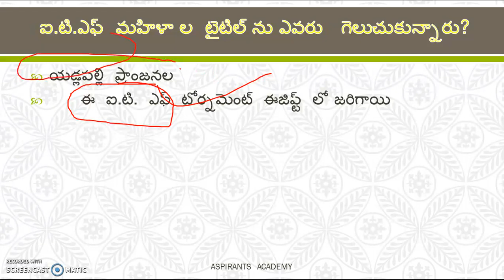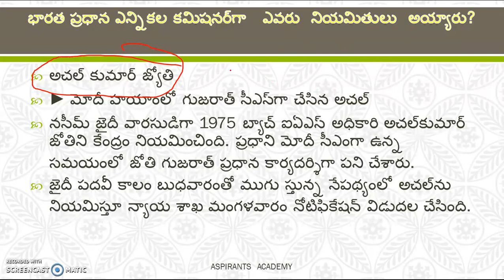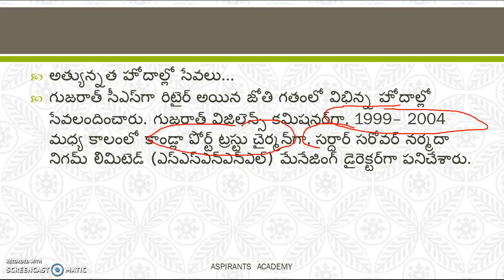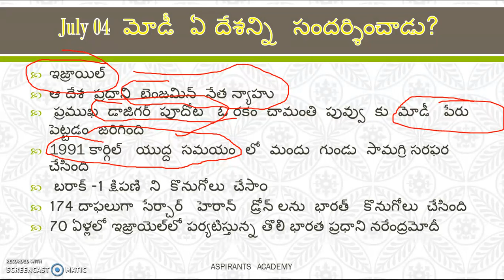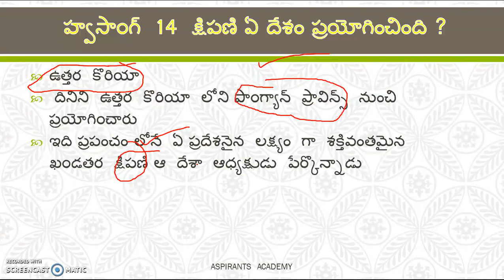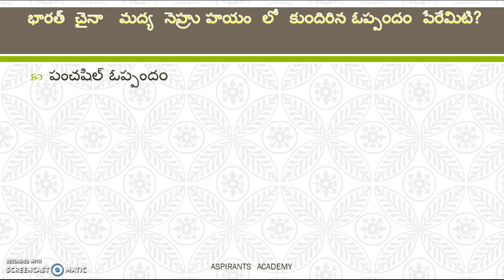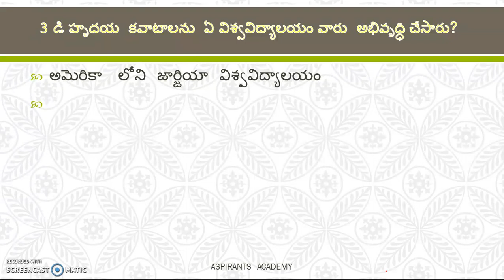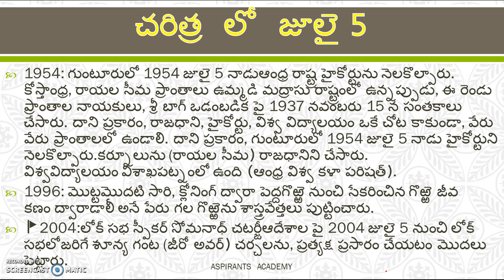జూలై 04,05 కరెంట్ అఫైర్స్ 2017